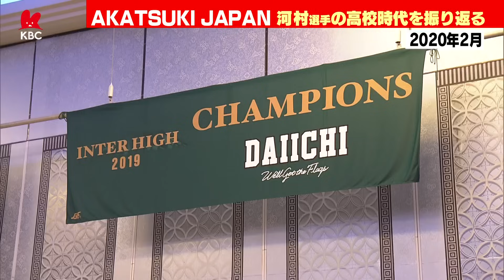【河村勇輝】福岡第一V祝賀会🏆爆笑トークの秘蔵映像！バスケ日本代表の若き司令塔、パリ五輪出場へ導く［FIBAバスケットボールワールドカップ2023]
沖縄などで開催中のFIBAバスケットボールワールドカップ2023
日本代表の司令塔として大活躍の河村勇輝選手
未来を担う若き22歳の福岡第一高校時代の秘蔵映像を紹介します！

提供：シリタカ！（KBC九州朝日放送）

河村勇輝(PG/172cm/No.5/ 横浜ビー・コルセアーズ)